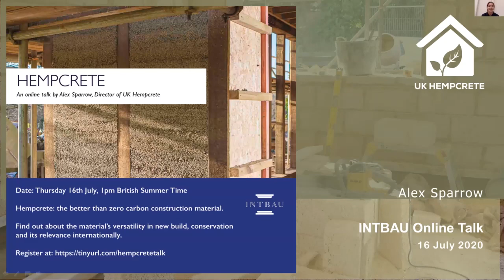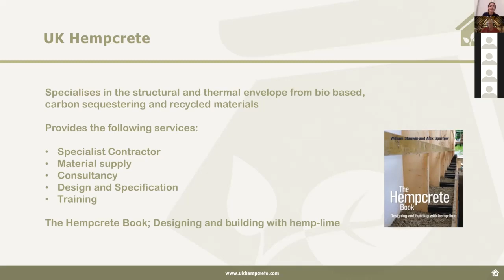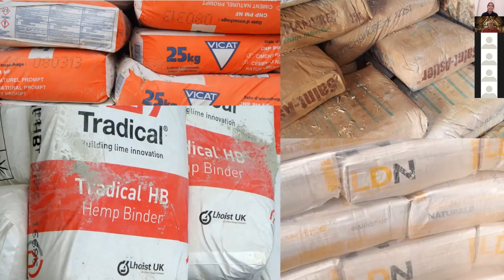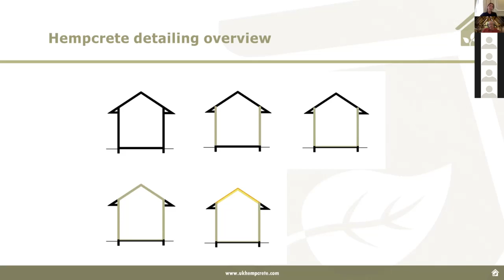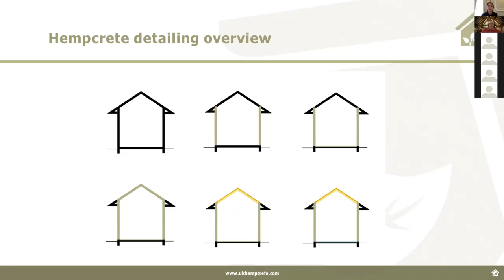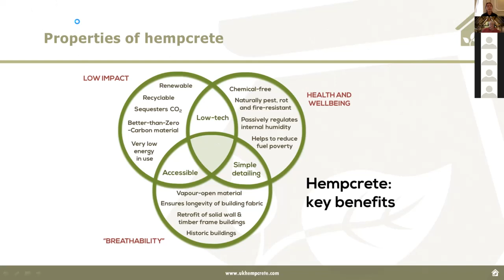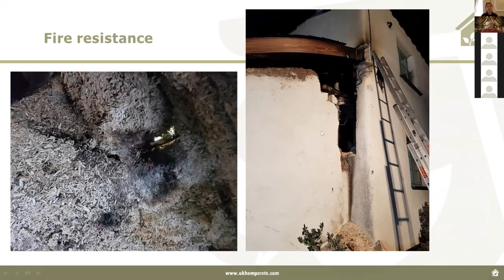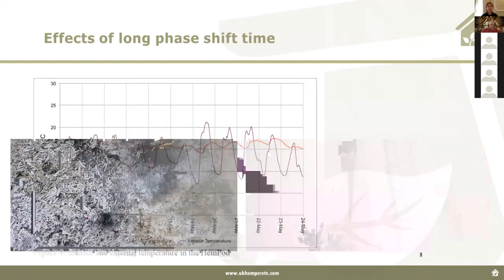Hempcrete talk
An online talk with ALex Sparrow of UK Hempcrete for INTBAU's Summer Series